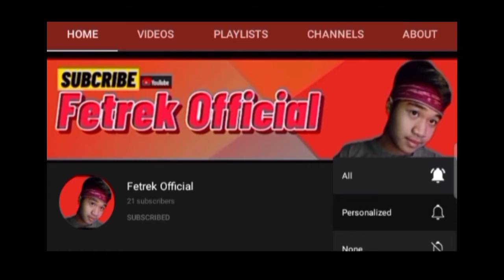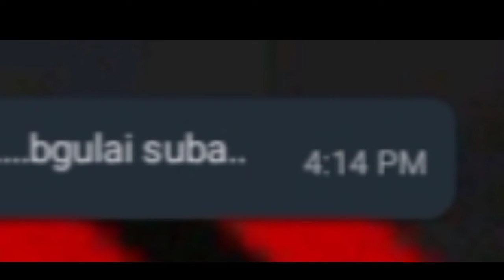Aku dilengka ngapa lirik version Whatapp (ShortVideo) Live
Aku dilengka ngapa lirik version Whatapp
Original by
AARONE AMAM